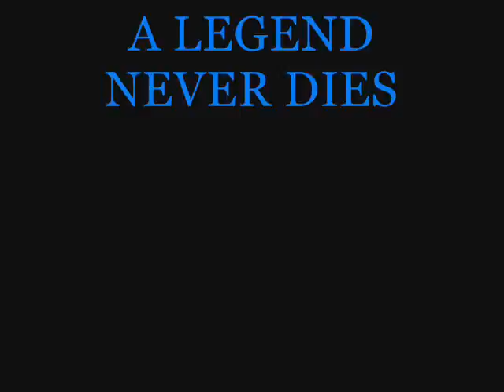Terry St. John (EYABAY) R.I.P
I was just a young teenager when I first heard this song many years ago. Eyabay showed up to Post Falls pow wow with only 7 singers and rocked the house. This was the only time I heard this song.